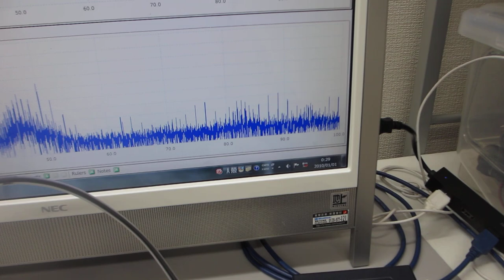線材を利用した超音波技術（スイープ発振）